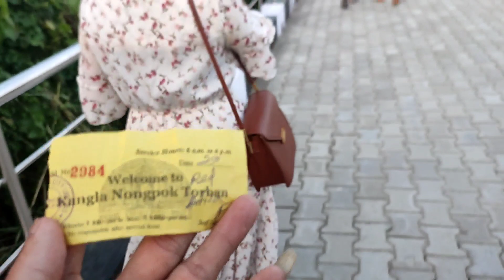Kangla Nongpok Torban||Most Crowded Park in Manipur 😜|| Evening Walk after Church service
This a very beautiful place made synthetic view mainly for recreation and refreshing our minds also to keep our body active and healthy.
It's a place where people are supposed to come and have walk, jogging, exercise, chit chat, etc.

gate open 5:00 am
gate close 6:30Pm